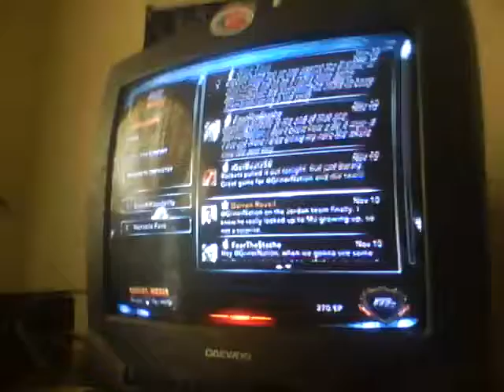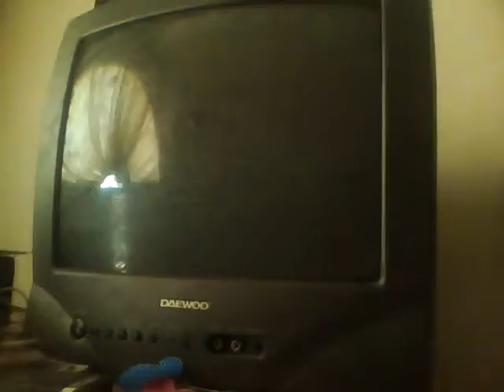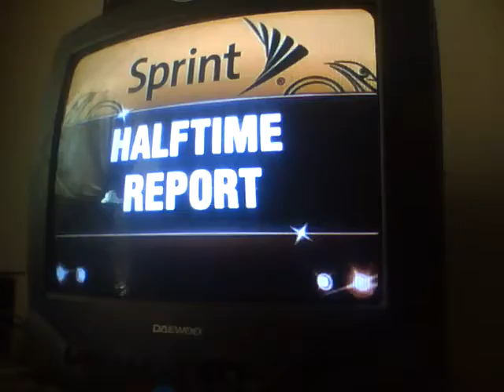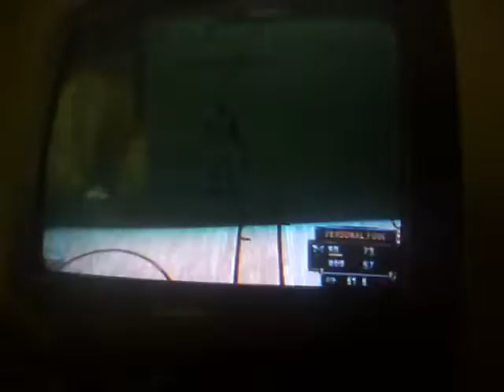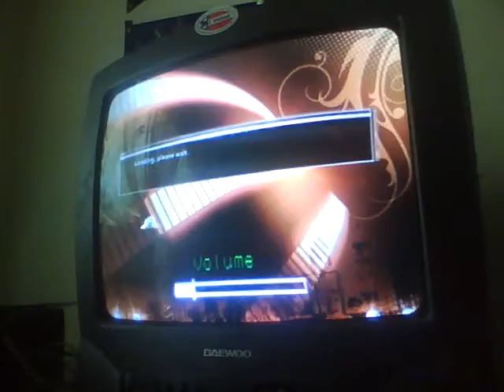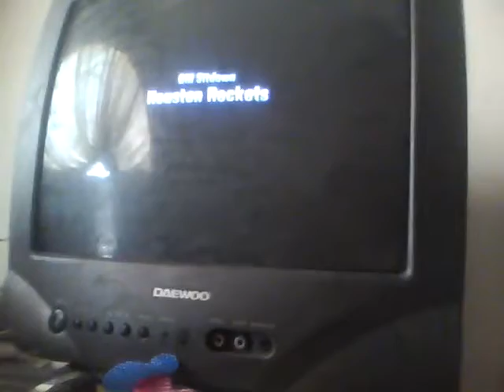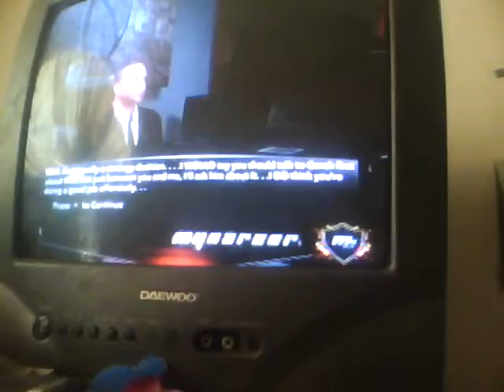Eddie Griner My Career Ep 7 NBA 2K13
Eddie Takes on Anthony Davis and the Hornets